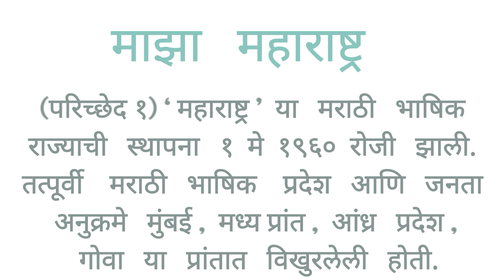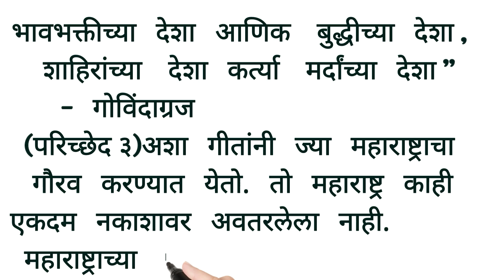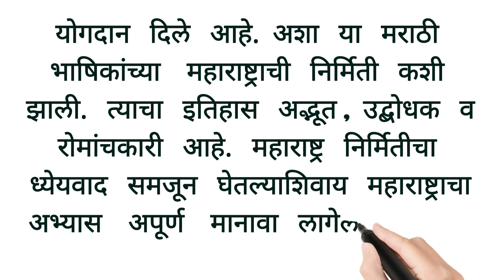Maza Maharashtra marathi nibandh/माझा महाराष्ट्र मराठी निबंध/ महाराष्ट्र दिन मराठी निबंध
माझा महाराष्ट्र मराठी निबंध/ महाराष्ट्र दिन मराठी निबंध 📖मराठी  निबंधलेखन✍मराठी  निबंध ✍शालेय  निबंध